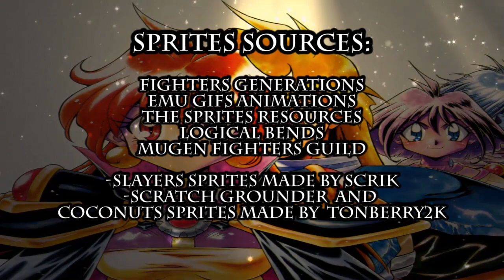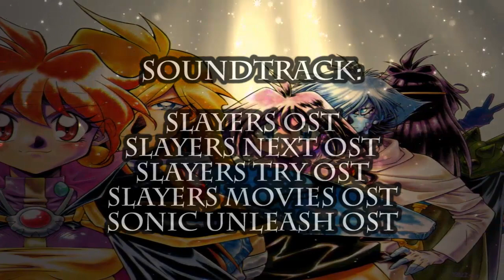Slayers Unlimited Episode 19 part 2